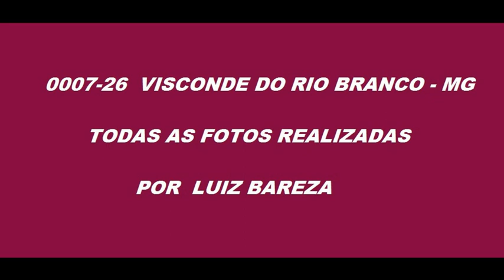0007 26 FOTOS DE ÔNIBUS EM VISCONDE DO RIO BRANCO MG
Todas as fotos foram realizadas por Luiz Bareza